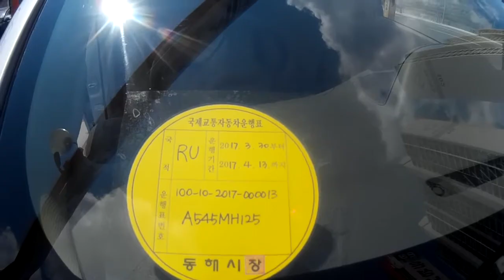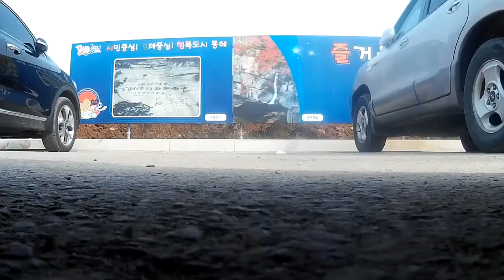korea2.0 trailer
Поездка на автомобиле в Южную Корею весна 2017 года